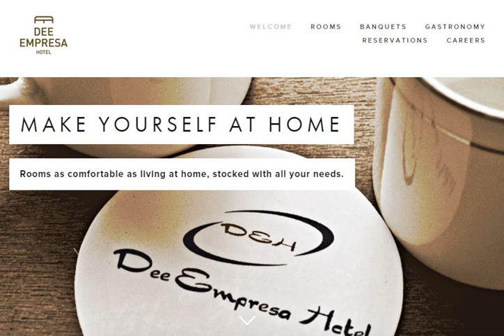Dee Empresa Hotel - Kolkata - India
Dee Empresa Hotel hotel city: Kolkata - Country: India

Address: 12/2A Dr.Md.Ishaque Road, Kyd Street; zip code: 700016

Dee Empresa Hotel is located at the heart of central Kolkata, a 45-minute drive from Subash Chandra Bose International Airport. It offers a restaurant, free parking and free Wi-Fi in public areas.

 -- L'hôtel Dee Empresa est situé au cœur du centre de Calcutta, à 45 minutes de route de l'aéroport international Subash Chandra Bose.

 -- El Dee Empresa Hotel se encuentra en pleno centro de Calcuta, a 45 minutos en coche del aeropuerto internacional Subash Chandra Bose, y dispone de aparcamiento gratuito, restaurante y conexión WiFi gratis en las zonas comunes.

 -- Das Dee Empresa Hotel begrüßt Sie im Herzen des Zentrums von Kolkata, eine 45-minütige Fahrt vom internationalen Flughafen Subash Chandra Bose entfernt.

 -- Dee Empresa Hotelは、スバース・チャンドラ・ボース国際空港から車で45分のコルカタ中心部にあり、レストラン、無料駐車場、無料Wi-Fi（公共エリア）を提供しています。  居心地の良い客室には、薄型ケーブルテレビ、ミニバー、紅茶/コーヒーメーカー、専用バスルーム（バスアメニティ付）が備わります。  ランドリーサービス、ドライクリーニングサービスを利用できます。ホテルのトラベルデスクでは、旅行に関する相談とツアーの手配も受け付けています。  様々なインド/中華料理を楽しめるTiara...

 -- Dee Empresa Hotel酒店位于加尔各答市正中心，距离Subash Chandra Bose国际机场有45分钟的车程，提供餐厅、免费私人停车场和公共区的免费无线网络连接。  Dee Empresa酒店舒适的客房都配有平面有线电视和迷你吧以及沏茶/咖啡设施。每间客房都设有带各种设施的连接浴室。  Hotel Dee Empresa酒店提供洗衣及干洗服务。客人可以前往酒店的旅游咨询台寻求旅行协助和行程安排服务。  Tiara餐厅供应各种印度和中国菜。  Dee Empresa...

 -- Отель Dee Empresa расположен в самом центре Калькутты, в 45 минутах езды от международного аэропорта Субхаш Чандра Бозе. К услугам гостей ресторан, бесплатная парковка и бесплатный Wi-Fi в зонах общественного пользования.

 -- يقع فندق Dee Empresa في قلب وسط كولْكاتا على بعد 45 دقيقة بالسيارة من مطار سوباش تشاندرا بوز الدولي، ويشتمل على مطعم ومواقف مجانية للسيارات، ويوفر خدمة الواي فاي المجانية في المناطق العامة.